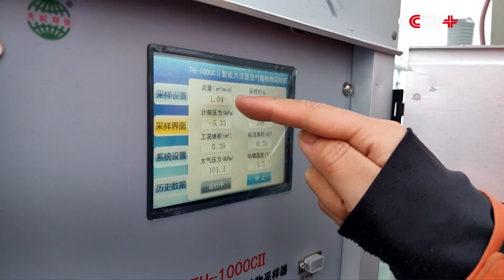Chinese Scientists on Ocean Expedition Fulfill First Phase of Work in Chukchi Sea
The Chinese scientists on the nation's 13th Arctic Ocean scientific expedition have recently completed all tasks for ocean expedition in the Chukchi Sea, the first phrase of the ongoing scientific expedition on the Arctic Ocean.